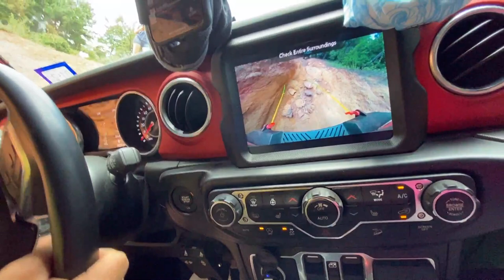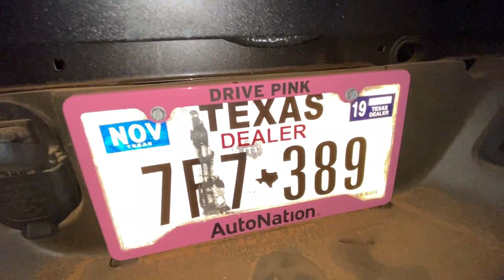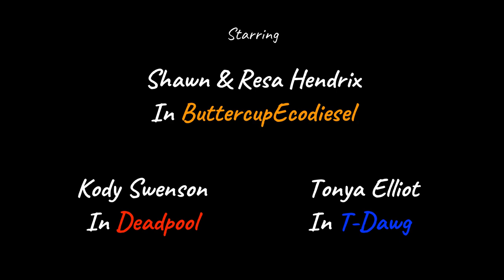Adams Driveshaft Test Run: in the 2020 Jeep wrangler EcoDiesel at Barnwell Mountain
Finally. Our Shake down run of the Adams Drive shafts front and rear 1350.